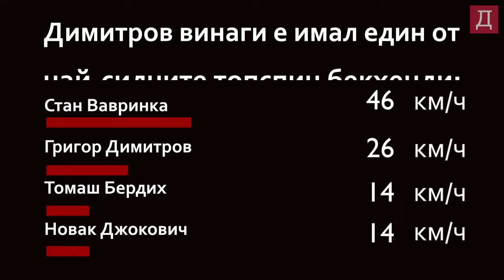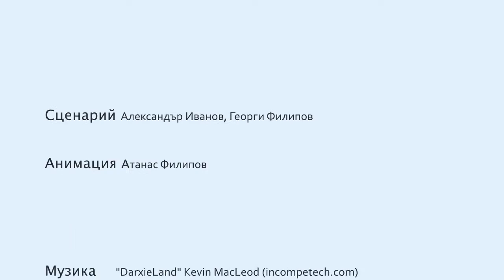Защо Григор Димитров започна да побеждава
След срива до 40-то място в ранглистата през първата половина на 2016 г. българската тенис звезда Григор Димитров прави най-силната си есен при професионалистите.

Освен спокойствието, което демонстрира на корта, той е подобрил един ключов елемент от играта си, което се превърна в страховито оръжие.